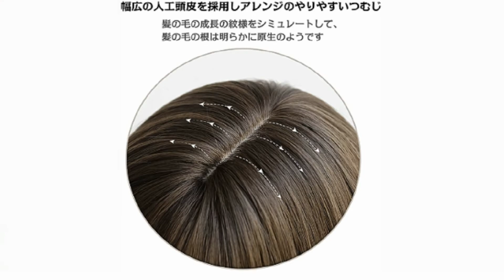ウィッグ ロング ARZER ロング マイクロカール wig フルウィッグ レディース ワンカール 空気前髪 自然 通気 無反射 普段使い ネット付き (樺茶色) | 日本語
ウィッグ ロング ARZER ロング マイクロカール wig フルウィッグ レディース ワンカール 空気前髪 自然 通気 無反射 普段使い ネット付き (樺茶色)